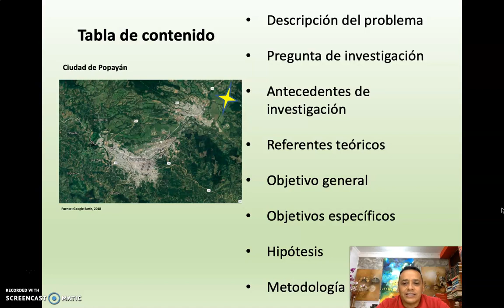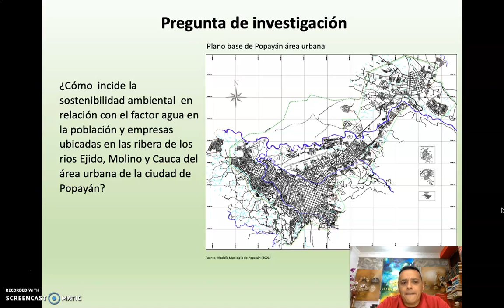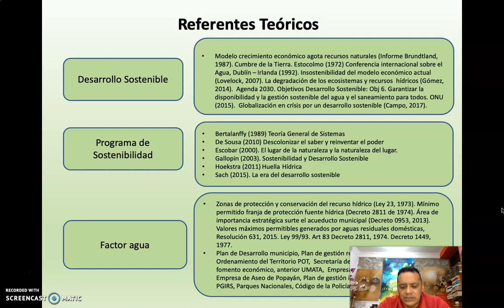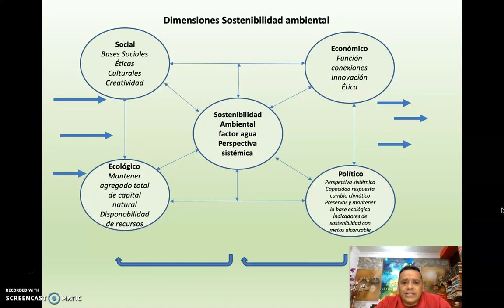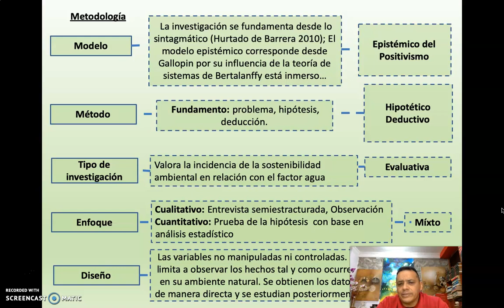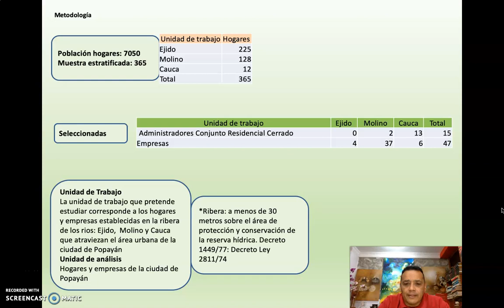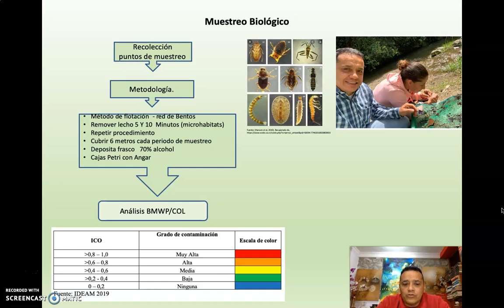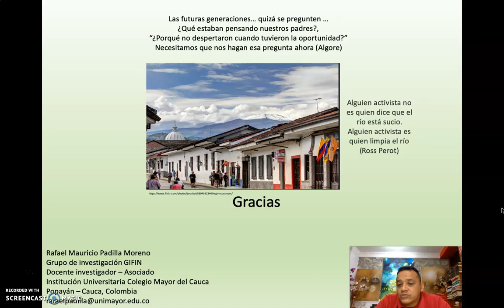Incidencia de la sostenibilidad ambiental en relación con el factor agua en la población y empresas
Incidencia de la sostenibilidad ambiental en relación con el factor agua en la población y empresas ubicadas en la ribera de los ríos del área urbana de la ciudad de Popayán